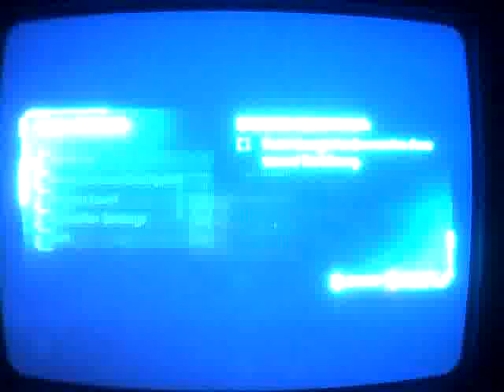Halo 2 walkthrough part 24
Rick manages to get lost. again. And he dies, lol. Goddamned Flood!!!